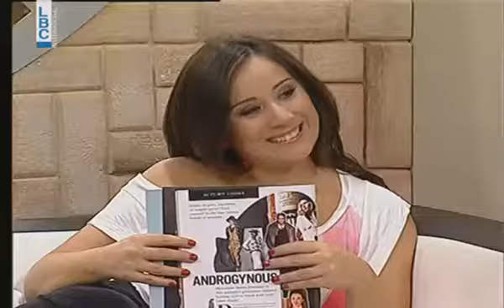Ayle 3a Fared Mayle | عيلة ع فرد ميلة | Episode 04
Ayle 3a Fared Mayle عيلة ع فرد ميلة is a Lebanese comedy sitcom that revolves around the daily lives and struggles of a married Lebanese couple, their children, and annoying neighbours.

Cast: Fadi Charbel | Carine Rizcallah | Nadia Charbel | Naya Charbel | Nazih Youssef
& many more..